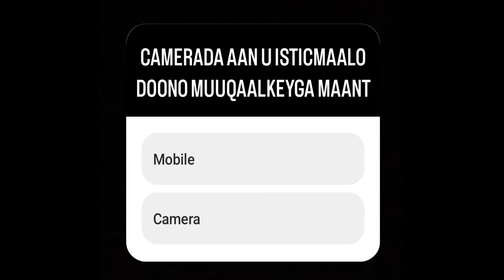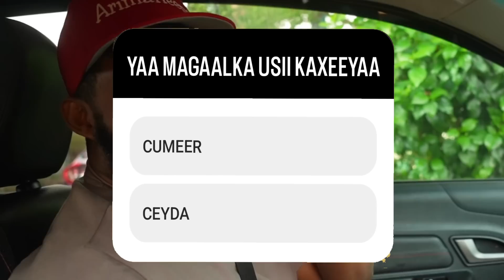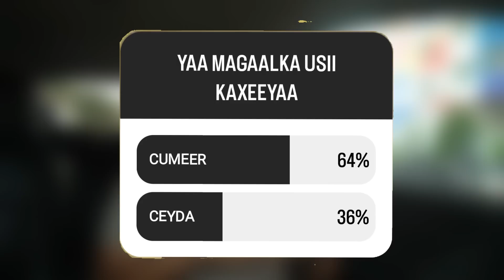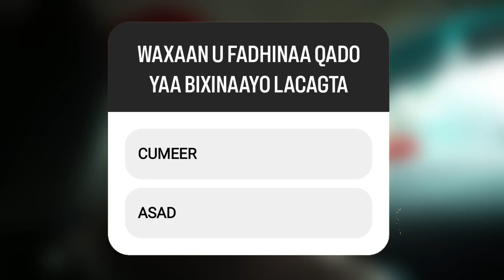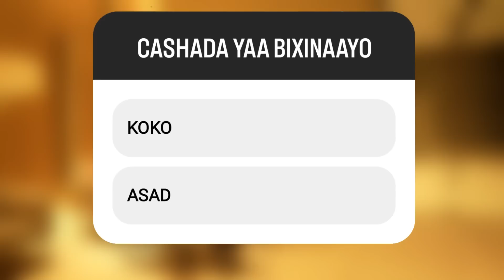AMIIRA ama KOKO YAAN XAAFADAYDA UGU TAGAA VOTE POLL